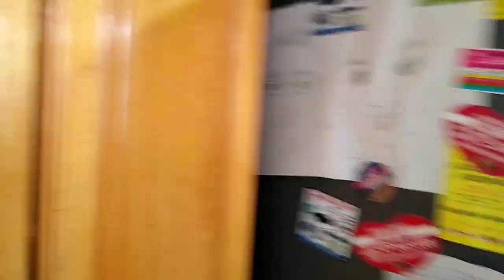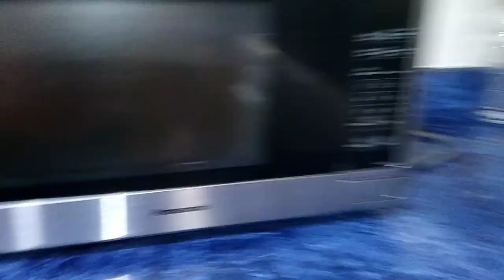Limpieza y organización de mi cocina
espero les guste ☺️ así hago mi limpieza